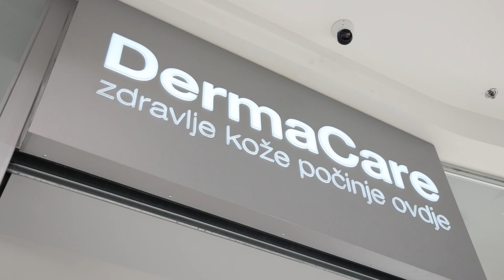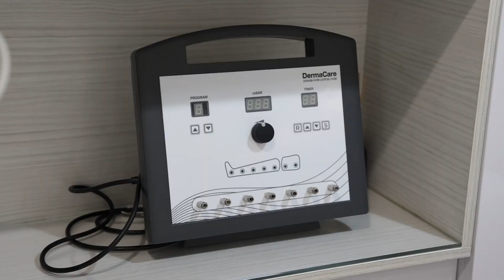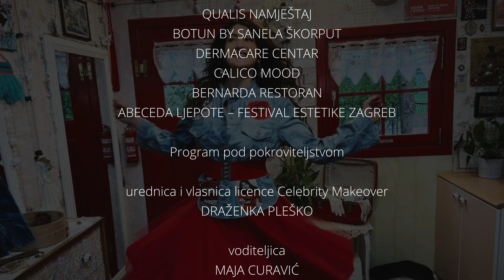Celebrity Makeover by Abeceda ljepote - Ana Rucner - DERMALOGICA HRVATSKA - S02 E11